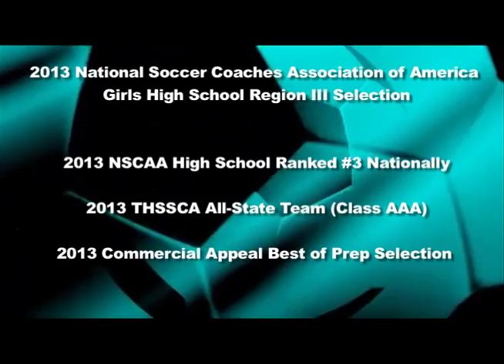Gabrielle Little Soccer Recruiting Video Class of 2016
2013 National Soccer Coaches Association of America Girls High School Region III Selection
2013 NSCAA High School Ranked #3 Nationally,
2013 THSSCA All-State Team (Class AAA),
2013 Commercial Appeal Best of Prep Selection,
2013 TSSAA Class AAA State Champs, 2013 Offensive MVP,
2013 TN State Soccer Cup State Finalist,
2012 TSSAA Class AAA State Semi-Finalist, 2012 Rookie of the Year,
TN ODP Team- 2011, 2012, & 2013

GPA:  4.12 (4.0 scale)   GRADUATION YEAR: 2016

SCHOOL: Houston High School (Class of 2016)

ADDRESS: 9755 Wolf River Blvd.

ACADEMICS:  Honor Roll '2012 and '2013
 Member of the Houston High Honors Academy
 ACT or SAT scores: TBA
EDUCATIONAL GOAL: Biology/Psychology

EXTRA-CURRICULAR: Girl Scout Silver Award recipient, Bridge Builders, Summer Camp Volunteer at First Baptist Church -- Broad, and Plays the flute as a hobby